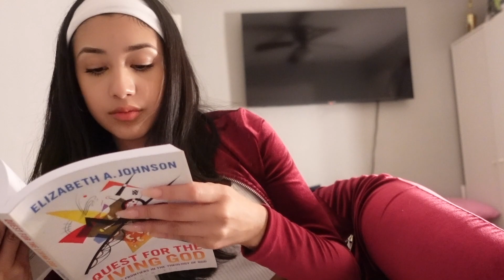HOW TO GET OUT OF A SLUMP *STARTING YOUR SELF LOVE JOURNEY*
HEY TEENIES! I hope you guys enjoyed today's video. It was a little different but I encourage you to take it in and learn something from this video.